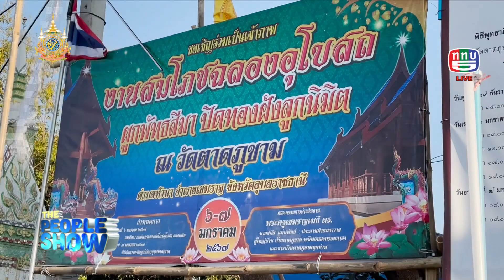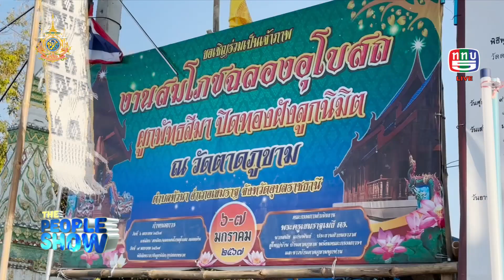the people show 6 มกราคม 2567 วัดตาดภูขาม